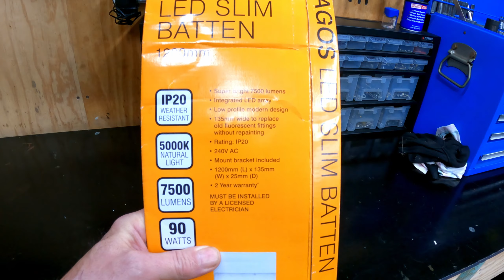URGENT RECALL. LED panel light. Read the Description below.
URGENT RECALL.  I havent checked the batch code on mine but will do so and return for refund.
Some of these lights have been recalled by Bunnungs.
A sticker on the back of affected units will show batch numbers VR2821 and VR3821, as well as the model number 21001/05.
A popular LED light sold at Bunnings across the country for nearly three years has been urgently recalled over a serious fire risk.

The Australian Competition and Consumer Commission has issued a statement, recalling two batches of the ‘Lagos 90w LED Slim Batten 1200mm Linear Lighting fixture’.

“The product may ignite and catch on fire causing serious injuries, death or property damage,” the ACCC says.

“The light’s LED components could overheat causing the housing to distort, melt or ignite.”

The impacted lights have the batch code VR2821 or VR3821 on the back of the unit.

The affected model is branded Brilliant Lighting with the model number  21001/05, and is 7500 Lumens with 240V AC.

The product has been sold nationally, internationally and online at Bunnings Australia.

It’s been sold for nearly three years, from 1 December 2019 – 23 September 2022.

Consumers are being warned to stop using the light fitting immediately.
ARTICLE CONTINUES AFTER THIS ADVERTISEMENT

WANT TO SEE YOUR BUSINESS ADVERTISED HERE?

“If the product is connected by a plug, remove it and return the product to the nearest Bunnings Store for a refund,”

“If the product is hardwired and requires an Electrician to remove it, contact Brilliant Lighting to make arrangements for a service call to remove and replace the product with a similar fixture or to provide a refund.”